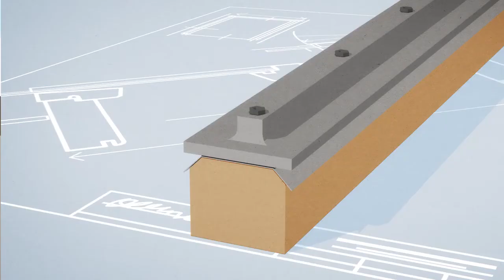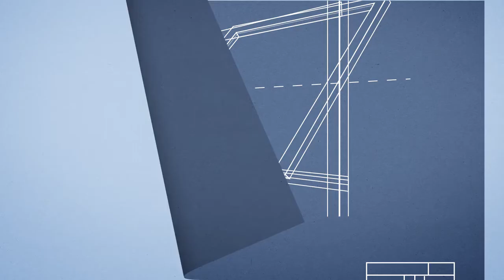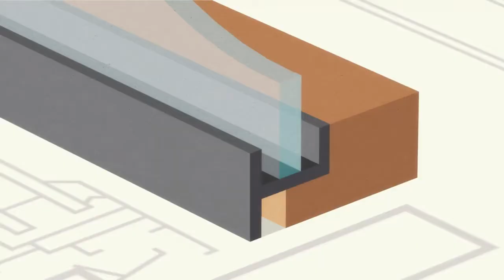Story of VELUX Founder Villum Kann Rasmussen